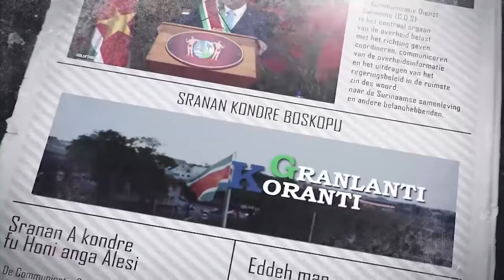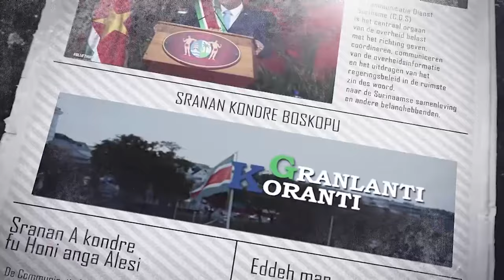𝔾ℝ𝔸ℕ𝕃𝔸ℕ𝕋𝕀 𝕂𝕆ℝ𝔸ℕ𝕋𝕀 (SARAMACCAANS) DD 16 NOVEMBER 2021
De onderwerpen in deze aflevering zijn:
- NRA moet internationale reputatie en gezag Suriname herstellen
- Korpsen starten met oefening voor defilé op 25 november
- Regering kondigt hervormingen zorgsector aan